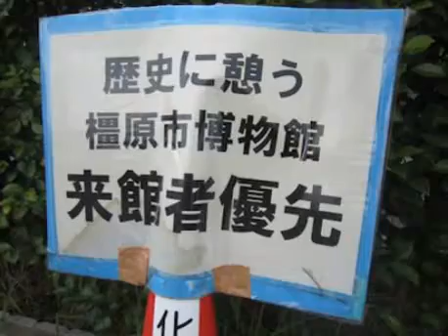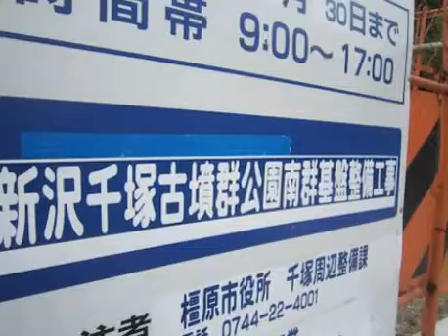須恵器ハソウ＠歴史に憩う橿原市博物館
新沢千塚１７３号墳は必見です。
橿原市内にもこんな群集墳があったとは(^.^)　ハソウとは腹部に小さい孔の付いた壺型須恵器。飲酒の道具か？